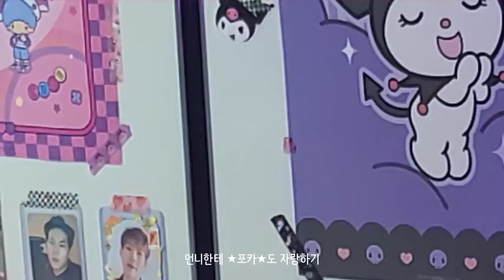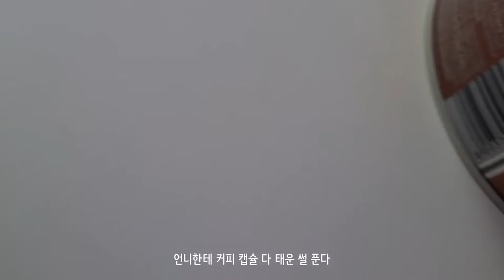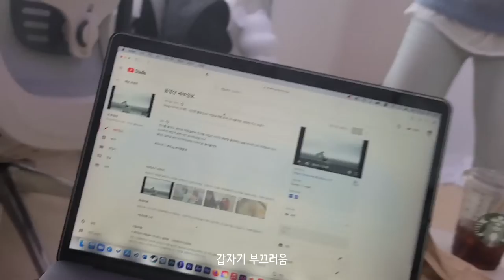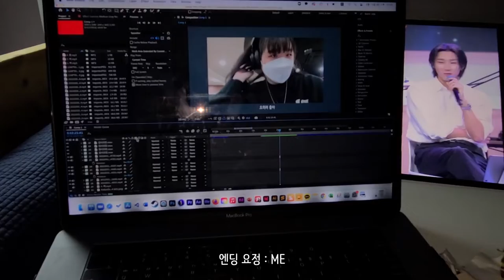[일상/Vlog] 소소한 작업실 일상 • 기현 솔로 컴백 DAY • 전시 회의와 소금빵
소소하게 기현 컴백날 제 일상을 가져왔습니다:)
내 앨범 언제와...? (이 영상 올리자마자 옴)